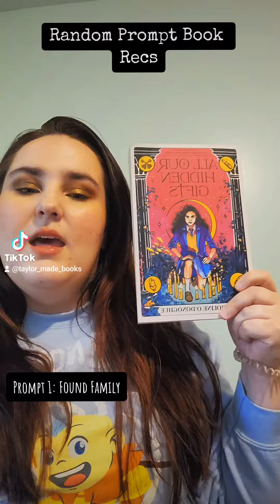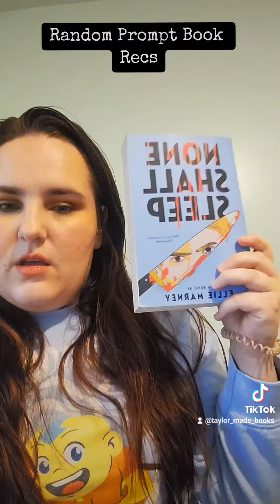Random Prompt Book Recs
Inspiration: @RachelCatherine @angelsbookbag

TikTok: taylor_made_books (@taylor_made_books) | TikTok
StoryGraph: taylormadebooks | The StoryGraph

What I'm Wearing:
Eyes: Aether Sunset Palette
Lips: Rare Beauty Support Lipstick
Shirt: Boxlunch